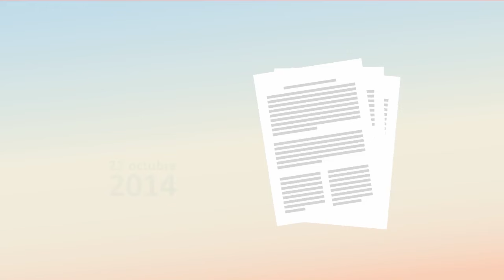Ley 20571 para Generacion Distribuida (Net Metering): autogeneracion energia ERNC y venta excedentes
El objetivo de la ley es dar derecho a los clientes regulados de las Empresas Distribuidoras a generar su propia energía eléctrica, mediante medios renovables no convencionales o de cogeneración eficiente, autoconsumirla y vender sus excedentes de energía a la empresas distribuidoras (clientes regulados corresponden, en general, a pequeños y medianos consumidores que tengan una capacidad conectada inferior a 2.000 kilowatts (kW)). Y donde el sistema de generación con energías renovables tenga una potencia instalada menor a 100 kW nominal.